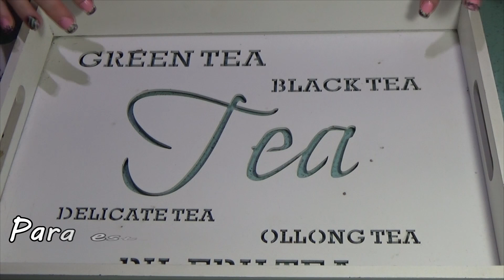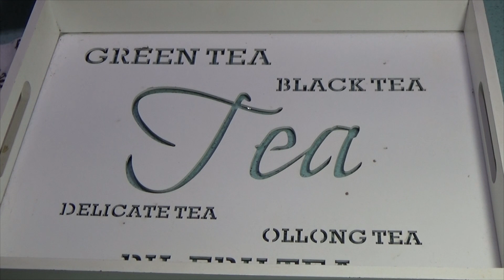DIY | Decorando bandejas | ArinuCosmetics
En este vídeo os dejo unas ideas de cómo restaurar vuestras bandejas o de como hacer la bandeja de vuestros sueños.
Este vídeo se lo dedico a Carmen del blog Come y Disfruta.